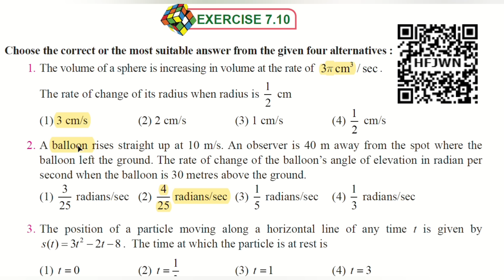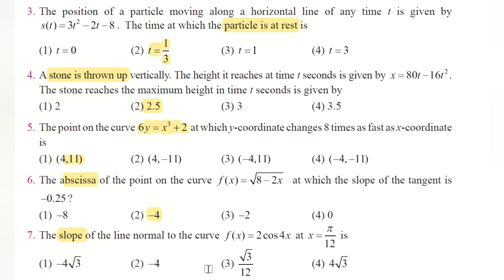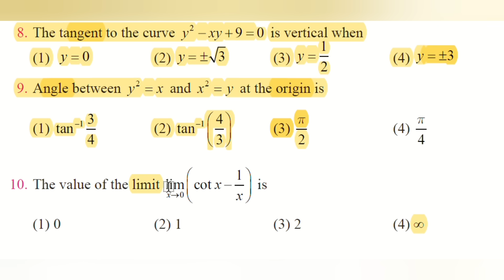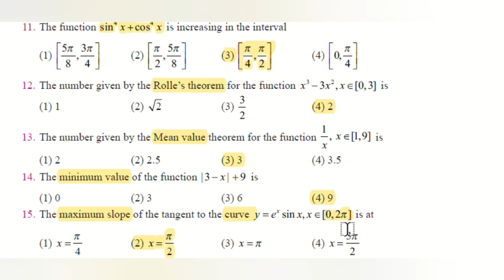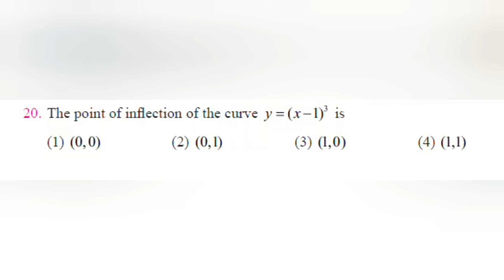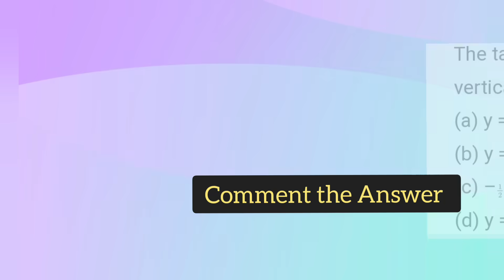12 Maths - Chapter 7 - Exercise 7.10 - one mark shortcuts